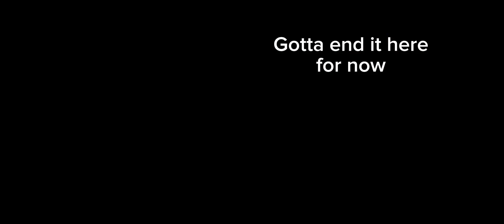Finding the gray mellon PART 1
I don't know if the gray mellon is real so I try to do it myself:)